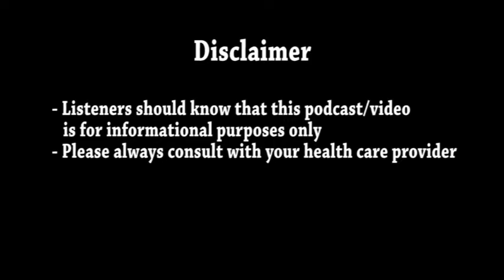Fitness Tips By Joe De Sena – How to Train for Spartan Race?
How to Train for Spartan Race?

Or even… How to Train for Your First Spartan Race?

We have had the pleasure to interview the Co-Founder of the Spartan Race, Joe De Sena. Listen to his fitness tips that he shared with us. Although we had some minor complications with the delivery of the interview we did what we could with our valued time sharing with Joe De Sena.